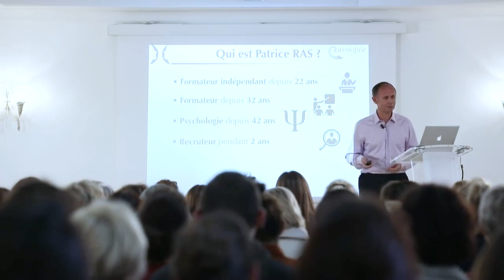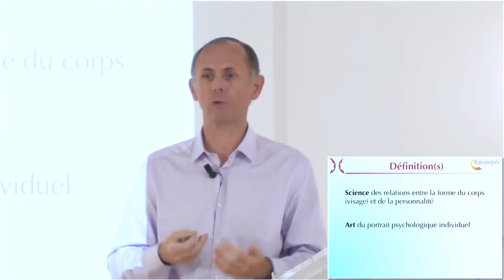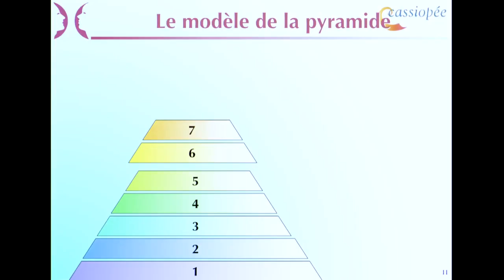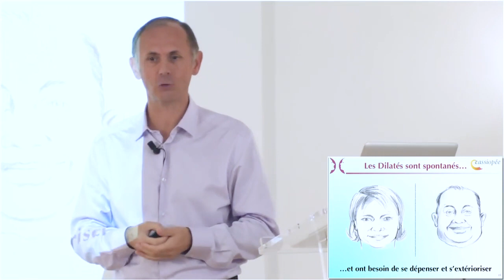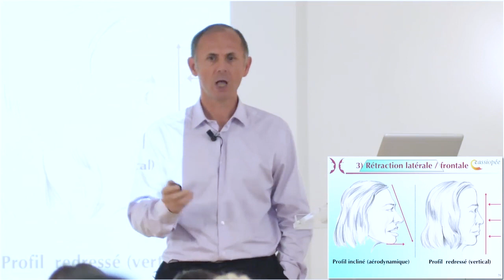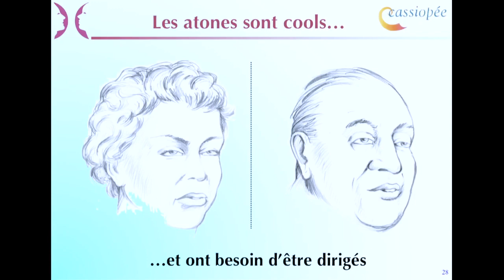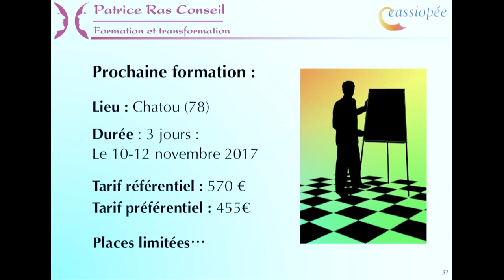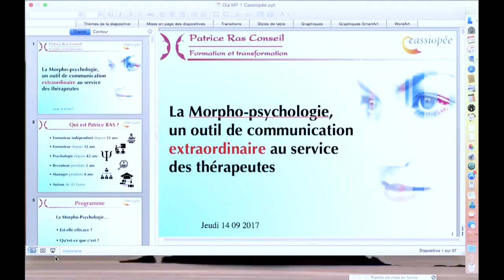La Morphopsychologie au service des Thérapeutes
Patrice Ras, formateur, vous présente La Morphopsychologie, une discipline paradoxale, à la fois mystérieuse et évidente, que tout le monde pratique (sans le savoir) mais qui nécessite cependant une formation pour passer de l'impression à la certitude.

Avez-vous la tête de l’emploi ? Avez-vous la tête d’un thérapeute ? Que dit votre visage ? Et que disent les visages de vos clients/patients ? Que faites-vous lorsque vous rencontrez quelqu’un ? Le dévisagez-vous ? Le jugez-vous ? L’analysez-vous ? Le ressentez-vous ? S’agit-il de la morphopsychologie pour autant ? Ce sont quelques unes des questions traitées dans cette conférence… que vous n’oublierez jamais.

Objectifs de la conférence avec Patrice Ras :
-Démystifier et faire découvrir la morphopsychologie.
-Prouver son efficacité, sa rapidité, sa finesse.
-Apporter des solutions de communication.

Programme :
Est-ce que ça marche ? Démonstration en direct de volontaires.
Comment ça marche ? Exposé technique avec diaporama
Pour qui ? Application : les participants réalisent un portrait !
Jusqu’où ça marche ? Echanges : questions et réponses.
Conférencier : Patrice Ras
Passionné de psychologie, il a étudié toutes les typologies existantes, en particulier la morphopsychologie : 33 ans de recherche, 15 ans d’enseignement, des milliers de portraits, des centaines de conférences, des dizaines de formations et de nombreux articles.

L'Institut Cassiopée vous propose une formation sur 3 jours qui vous permettra d'apprendre à voir la personnalité de vos clients et de tous vos interlocuteurs ! Vous y gagnerez en temps et surtout en sécurité : le visage ne ment pas contrairement aux paroles qui peuvent être trompeuses.